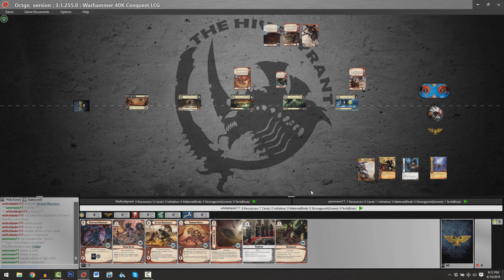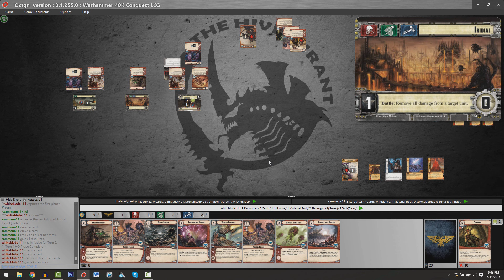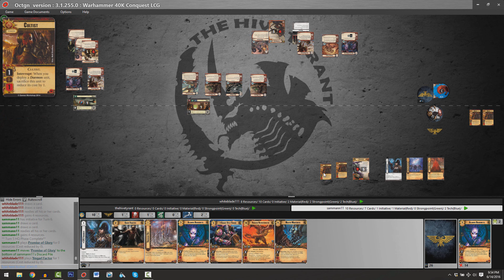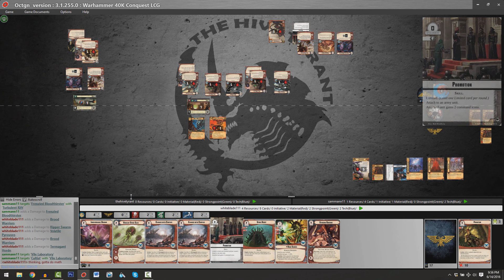Vha'shaelhur (Proxy) versus "The Swarmlord" - Warhammer 40,000: Conquest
The Hive Tyrant commentates a game of Warhammer 40,000: Conquest!

This video features a match between the Chaos Warlord Vha'shaelhur (played by Sam Mann), versus the Tyranids Warlord "The Swarmlord" (played by Eric Keilback).

Video style: live commentary
Card pool: The Warlord cycle, The Great Devourer, the Planetfall cycle, Legions of Death, Jungles of Nectavus, and proxy cards from The Warp Unleashed